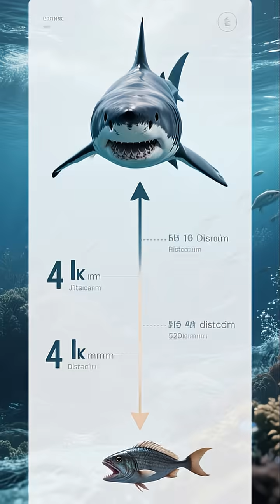How Sharks Smell Blood from Miles Away | Nature’s Superpowered Predator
Ever wondered how sharks can detect a single drop of blood from miles away? 🦈
It’s not a myth — it’s a superpower of nature. Sharks have highly advanced olfactory receptors in their nostrils, allowing them to sense even the tiniest chemical traces in the water.

But that’s not all — their Ampullae of Lorenzini, tiny gel-filled pores on their snouts, detect faint electrical fields produced by all living animals. By combining these senses, sharks can pinpoint prey from astonishing distances, making them some of the ocean’s most efficient predators.